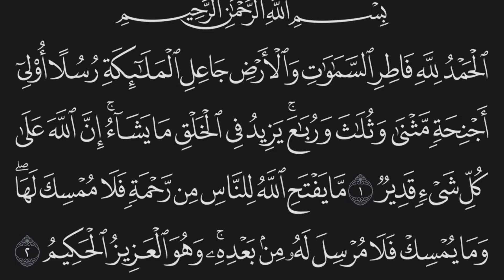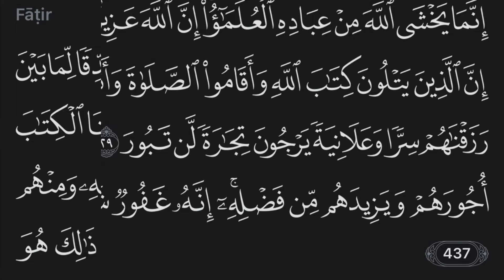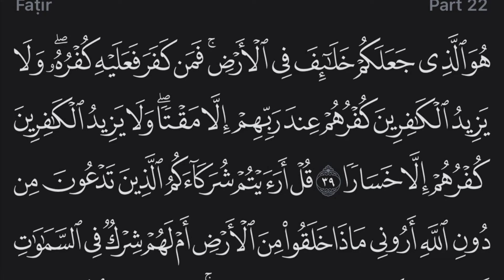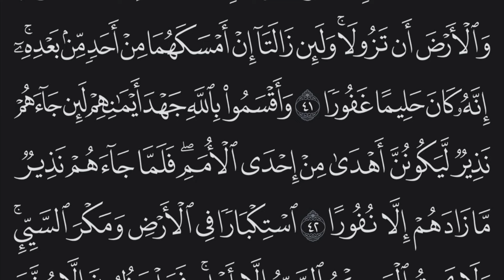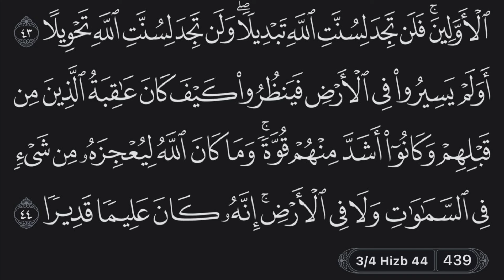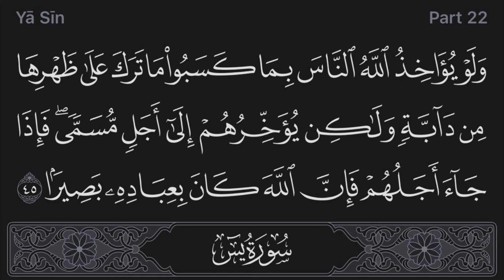Holy Quran - Surat Faatir - 35 - القرآن الكريم - سورة فاطر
أنلو من حفظي. أرجو تنبيهي إن وجد أي خطأ 😊 جزاكم الله خيراً